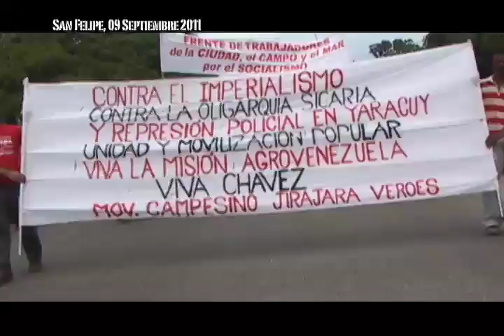Reporte En La Calle: Marcha de Trabajadores y Trabajadoras del Campo, Mar y Ciudad.13/09/11_Parte 1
En el Reporte En La Calle del 13 de Septiembre nos encontramos con marchas de los movimientos en lucha, iniciamos con la realizada en San Felipe, Estado Yaracuy, el pasado 09 de Septiembre, donde la unidad de Lxs Trabajadores y Trabajadoras del Campo, el Mar y la Ciudad tomaron las calles para denunciar el sicariato y la criminalización de la lucha popular, creando base para la constitución del Polo Patriótico. Así nos encontramos en Barquisimeto el 08 de Septiembre al Movimiento de Pobladores y Pobladoras que recorrieron las principales avenidas de la ciudad reclamando a las instituciones que asuman las directrices generadas en el marco de la Revolución Bolivariana para la creación de un hábitat socialista. El Reporte continua en el Campamento Juvenil del Proyecto Recreacional Lxs Guaritxs de la Comuna Socialista "Ataroa", fase final del Plan Vacacional Comunal de este año que involucro a más de 600 personas durante todo el mes de agosto. Cerramos la semana en el Seminario "Movimientos Insurgentes en América Latina". realizado el pasado 09 de Septiembre En Barquisimeto, allí surgieron propuestas para descolonizar la memoria histórica guerrillera.